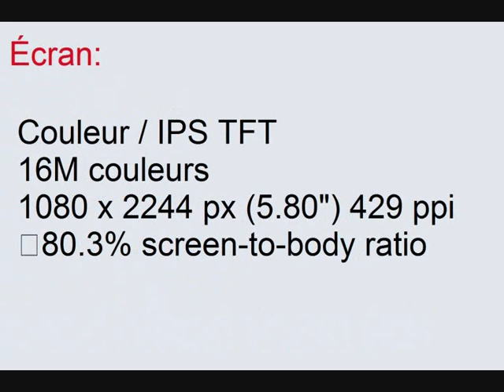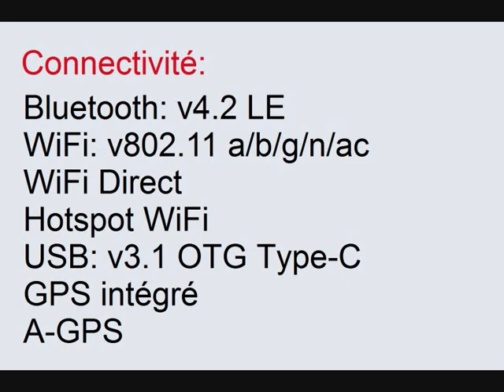Huawei P20 fiche technique et caractéristiques ( EML L09, EML L09C, EML L29, EML AL00 )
voila le lien pour acheter ce smartphone: